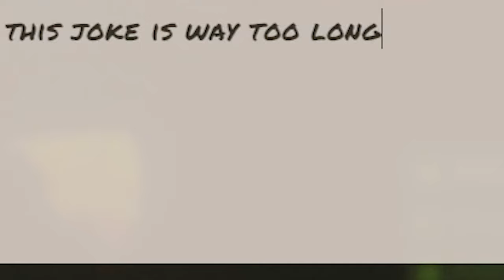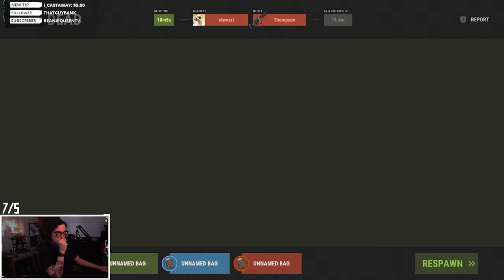Playing With the Most Explosive Team on Wipe Day - RUST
0:00 You Watch Twitch Rivals?
1:55 The Team Meets
4:06 Bears are Just Giant Hogs
4:35 Can You Cook Worms?
5:00 Swales Fighting While We're All Clueless
6:10 The Base is Too High
8:00 Aqua Gets a Note
8:30 Going Deep on a Base
9:55 Showing Aqua My Drip
10:14 The Neighbors
13:33 Aqua's Long Joke
15:40 Tunnel Guys
16:35 Gun Guys
16:52 Aqua's 2nd Joke (edited down)
18:32 Fight at the Airdrop
23:10 Pestily Goes to Sleep
23:30 Swales is Doing Great Out There
24:52 BONES
25:50 Semi Automatic Rifle
26:48 Solar Dance Guy
27:23 Roamin' With Swales
28:28 Disco Smoke
30:25 Look at Him Go
31:06 This WOULD Happen to Us
31:54 Raiding
34:39 Somethings in the Way...
36:23 Sniffing Out Their Base
37:26 A Joke For All the Adults Out There
37:40 We Still Can't Jump
38:54 Swales On Top
41:10 Banking
41:40 Final Act